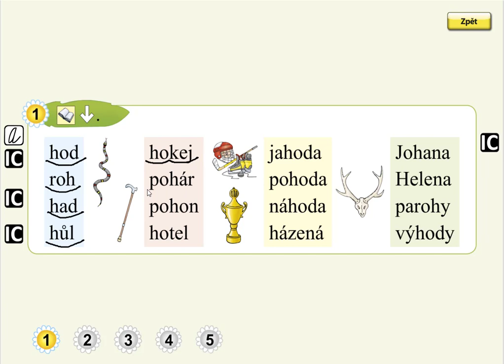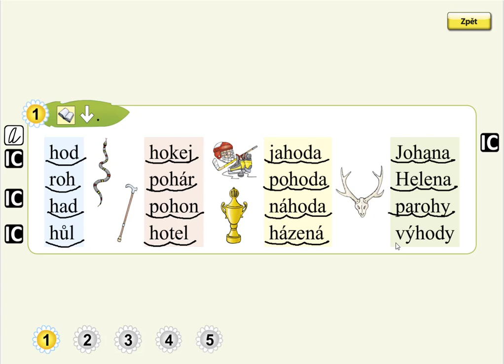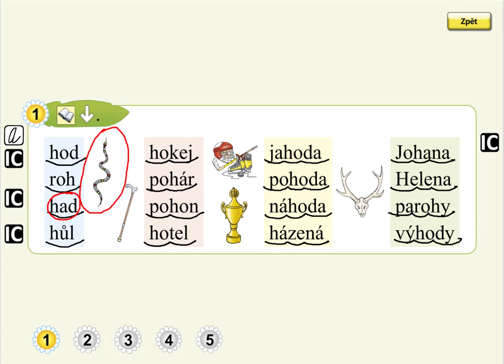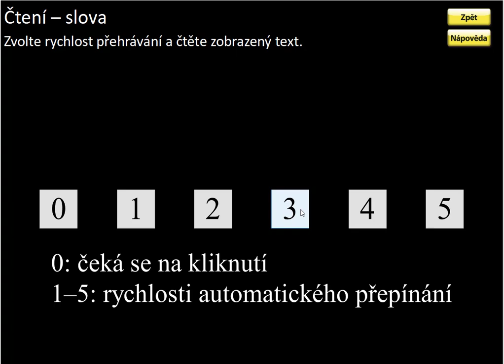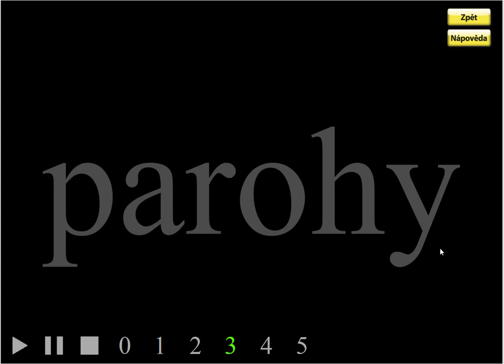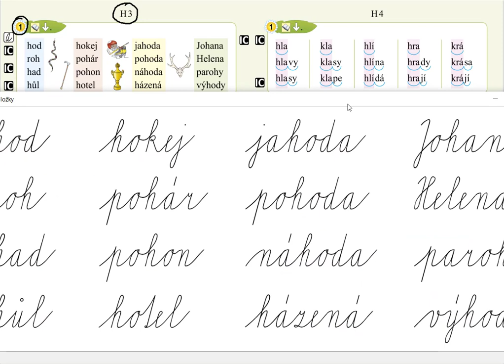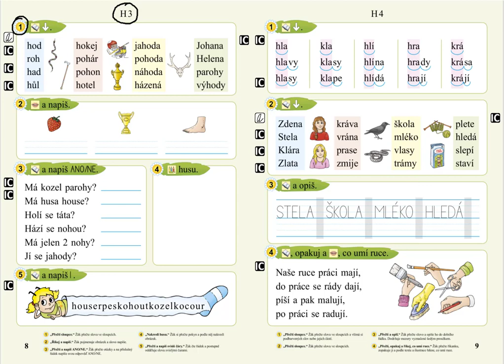Písmeno H (čtení slov), SLABIKÁŘ 2, str. 8, cv.1